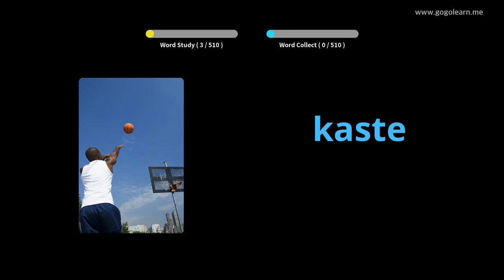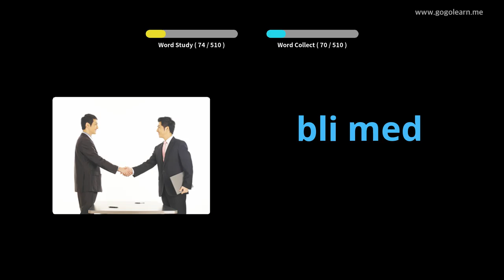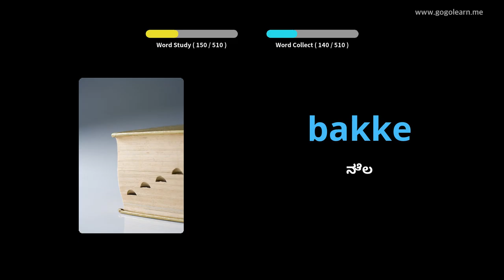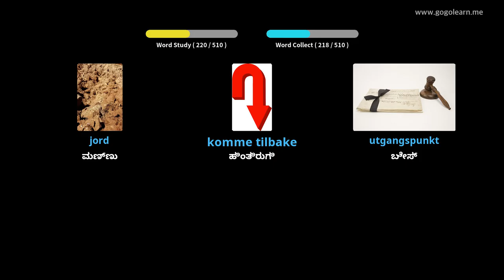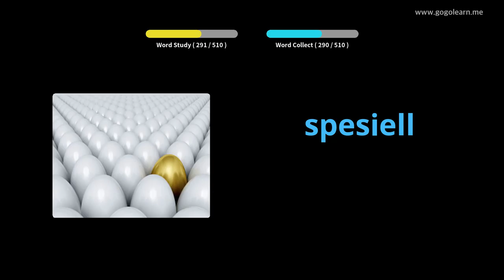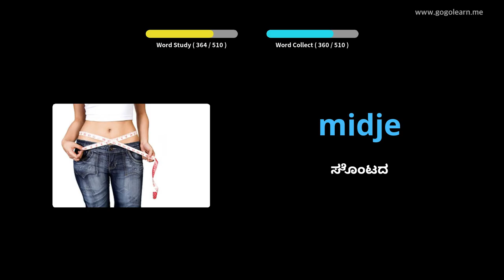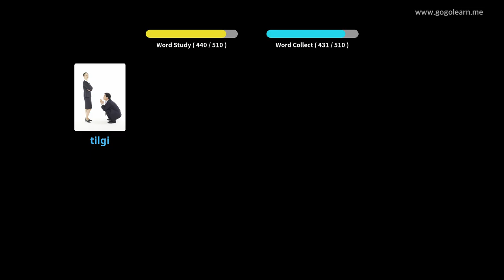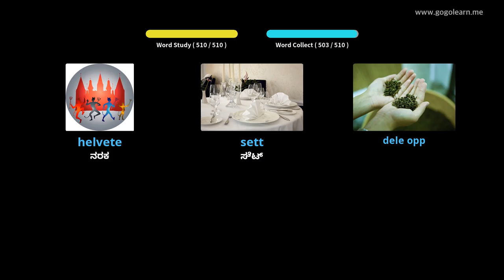ನಾರ್ವೇಜಿಯನ್ ಶಬ್ದಕೋಶ ಮೂಲ ಮಾಧ್ಯಮಿಕ ಶಾಲೆ | Golearn